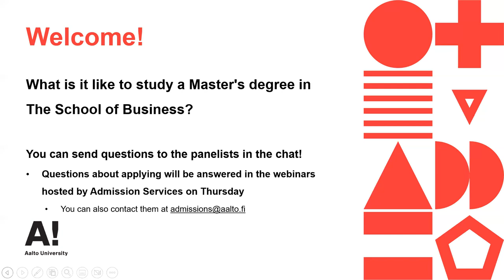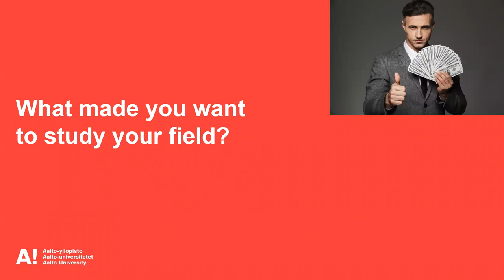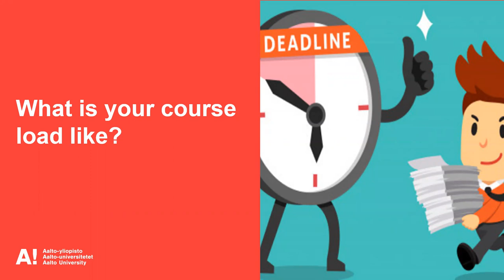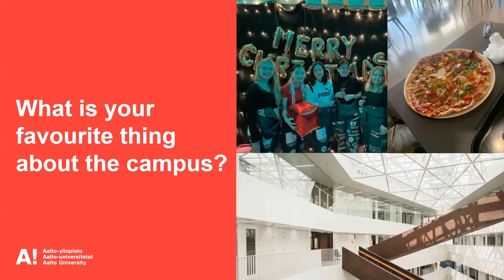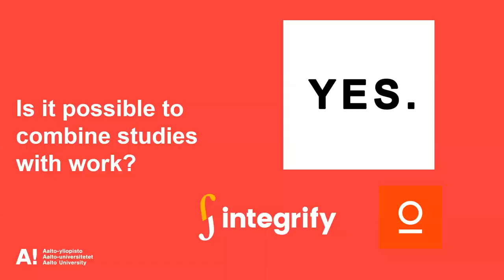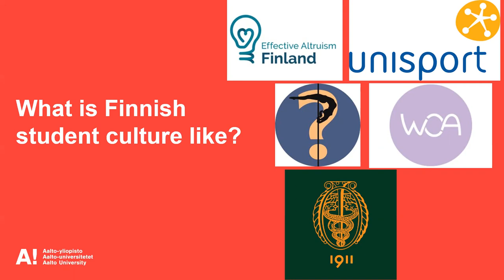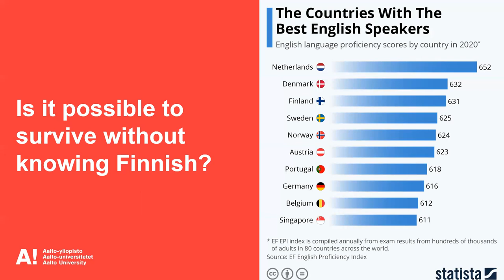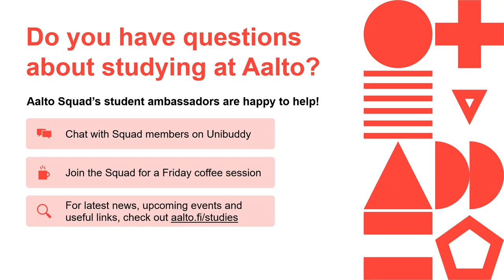Master's in Business – Aalto Open Days 2022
In this Aalto Open Days webinar our students shared their experiences about studying a Master's degree in Business and Economics at Aalto University.

Watch the recording of the event to learn more about Aalto University, studying in our English-taught programmes, our campus, housing and other student benefits, career opportunities, and what it is truly like to be part of the Aalto community.